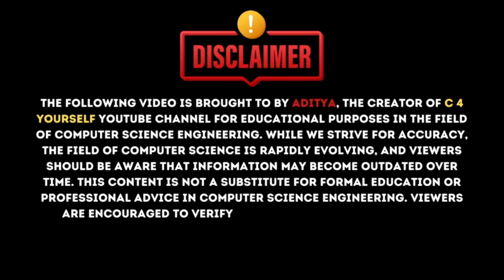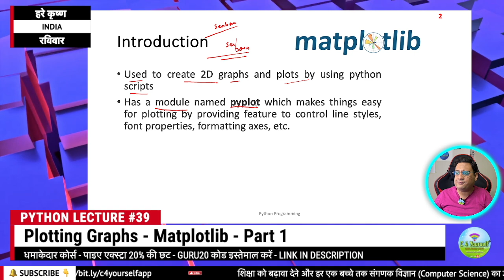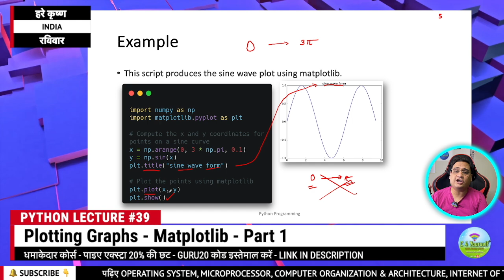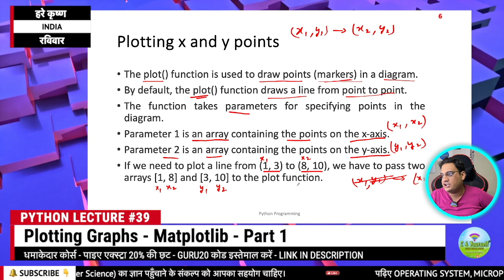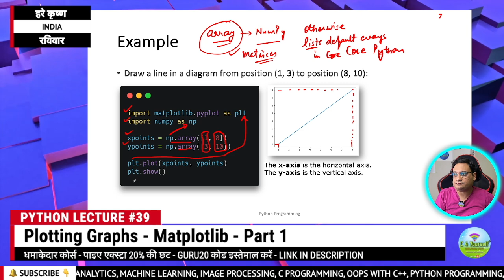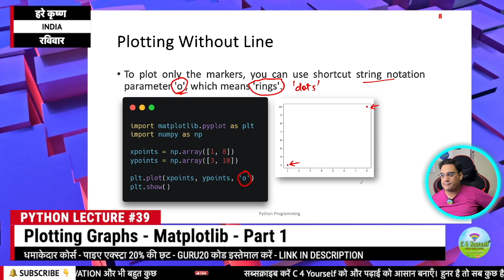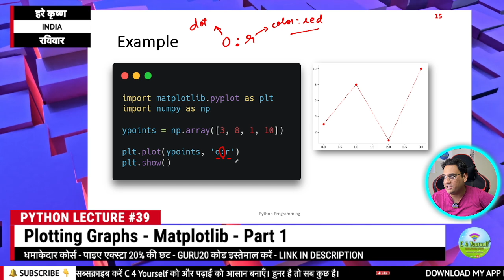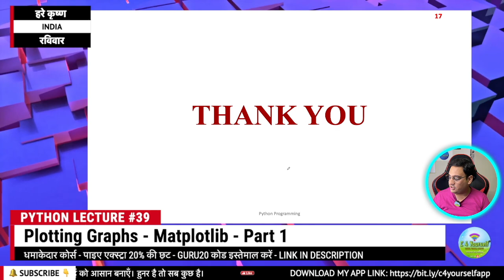Plotting with Matplotlib: A Beginner's Guide to 2D Graphs in Python | Part 1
In this video, we will learn how to create 2D graphs and plots using matplotlib, a powerful Python library for data visualization. We'll explore the basics of the Pyplot module, such as:
The introduction to the video series focused on Python programming, specifically data visualization.
Understanding Matplotlib, a comprehensive library for creating static, animated, and interactive visualizations in Python.
An explanation of how Matplotlib is used to create 2D graphs and plots using Python scripts.
Overview of Pyplot's capabilities, including control over line styles, font properties, and axis formatting.
Explain the format string (fmt) parameter used in Matplotlib to customise plots.
Introduction to various line styles available in Matplotlib, including solid, dotted, and dashed lines.

✳️ General Information
🔴 Are you tired of boring and tedious studying? 😓
🟠 Want to make learning fun and enjoyable? 😉
❇️ Look no further! Introducing C 4 Yourself, your go-to YouTube channel for all things education.

✳️ Download my mobile app for Notes.

✳️ Python Certification Course in Rs. 250 only

My favourite gadgets:
Awesome laptop under INR 40,000 =
Awesome laptop under INR 50,000 =
Transparent Mouse =
Best Wireless Keyboard which I use =
Best Mic I use =